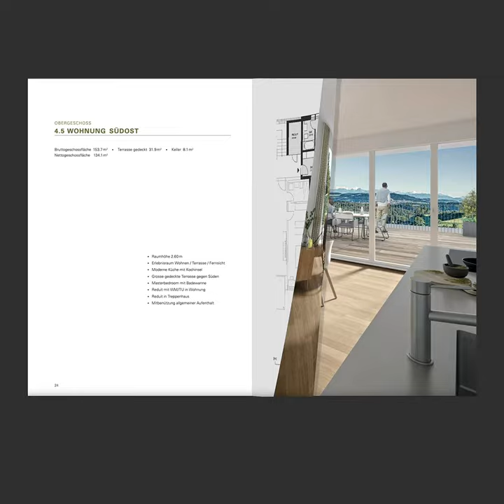Verkaufsdokumentation «Panorama» in Zollikofen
Puristisch – wie die Architektur der Überbauung PANORAMA – hat die SRT die Dokumentation dazu kreiert. Für die Loosli + Partner AG und die Zimmerli Architekten AG wurden die 40 Seiten gestaltet, gedruckt und bis zum fertigen Produkt verarbeitet.